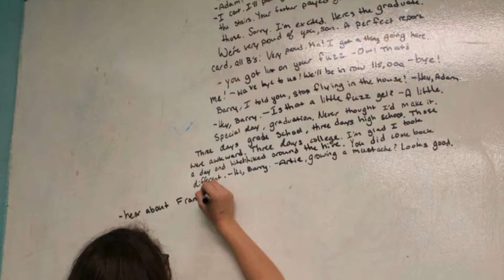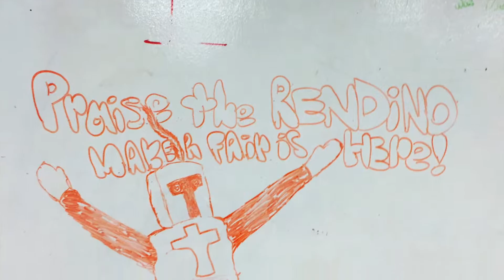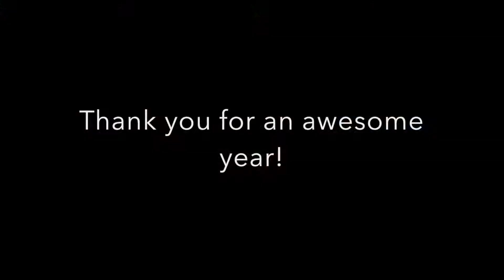Stewart Makers Club 2016-2017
Images, videos, and highlights from the Stewart Makers Club in 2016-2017.  Includes our Cardboard Challenge, Creature Challenge, Furniture Challenge and Maker Fair.